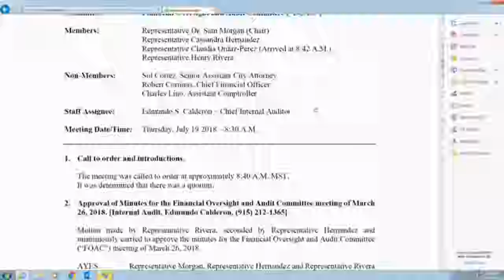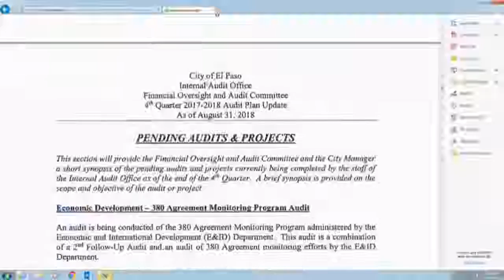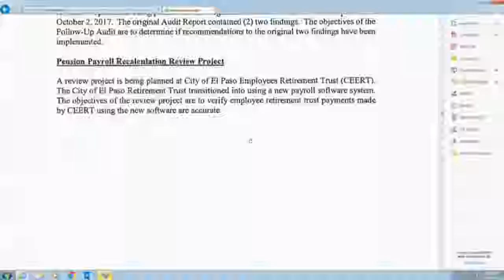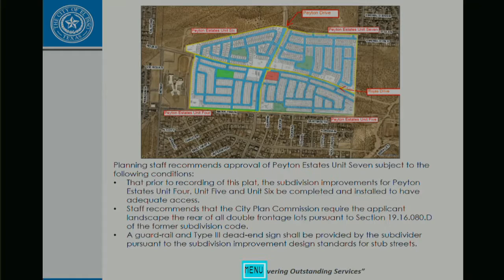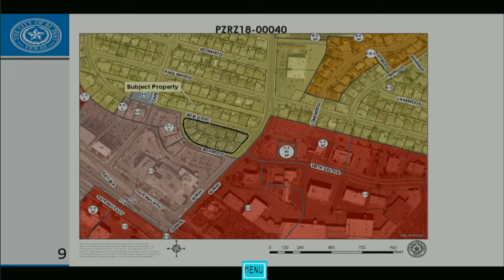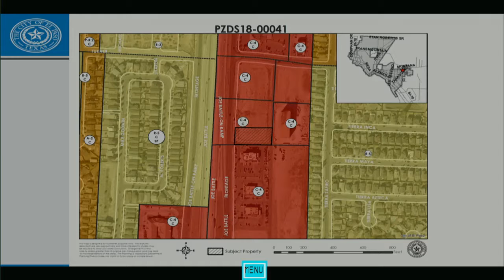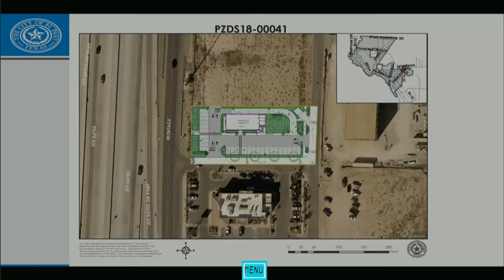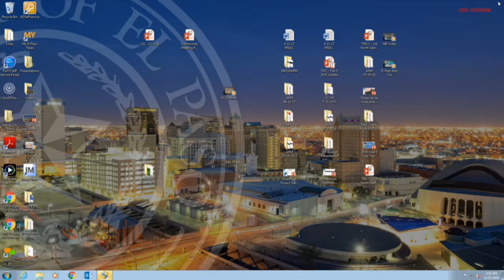City Plan Commission